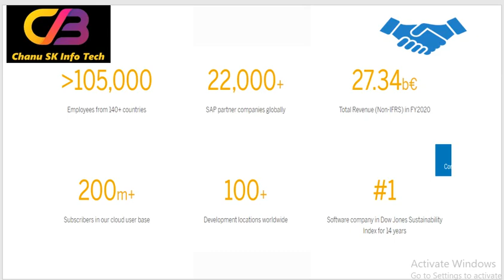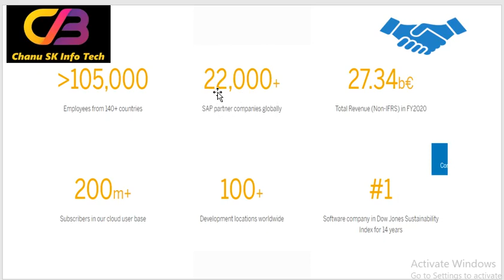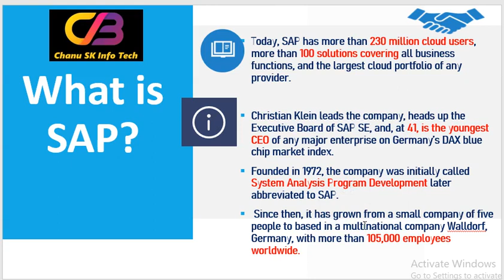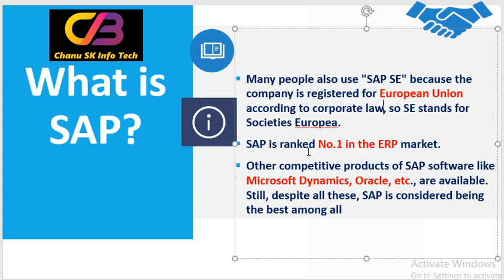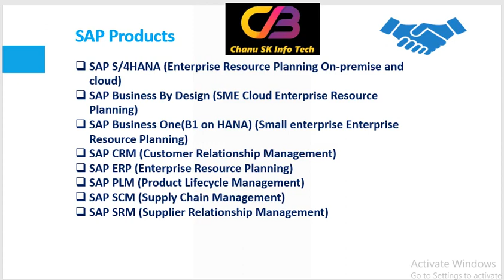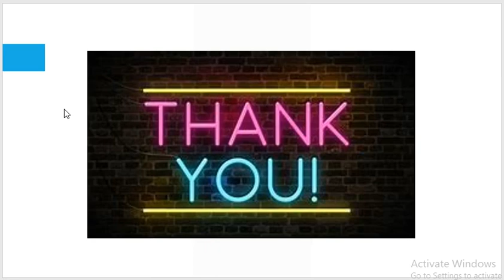SAP అంటే ఏమిటి?| All about SAP | Why SAP ?| SAP Full Form| What is SAP Course | SAP Course in Telugu